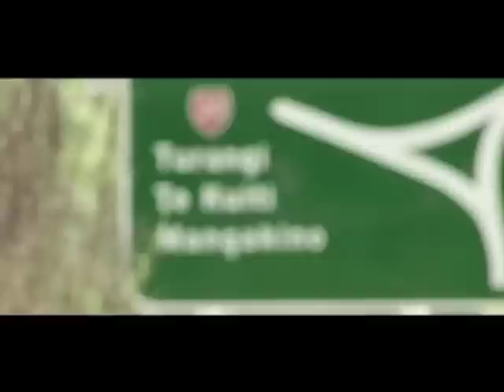WakedUp 2011 Music Event (Trailer)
MIA Wakeboarding presents New Zealand's first wakeboarding and music festival, WAKEDUP, set on the lake's edge at Mangakino, in the central North Island.

Music track provided courtesy of Dub FX.
'Flow' feat. Woodnote.